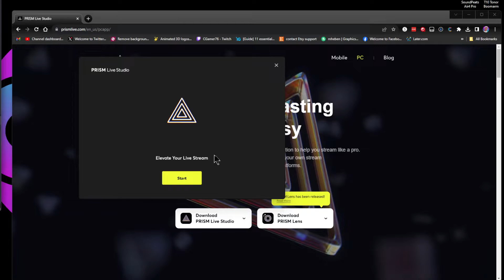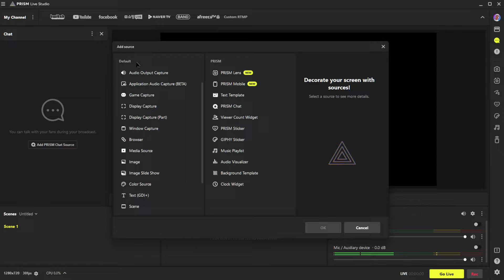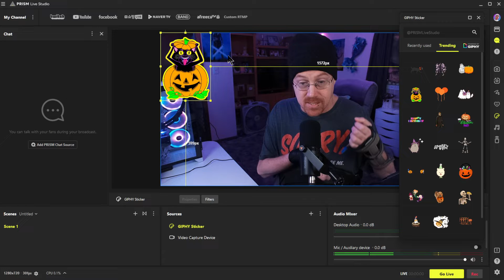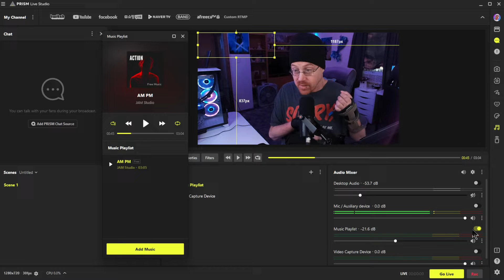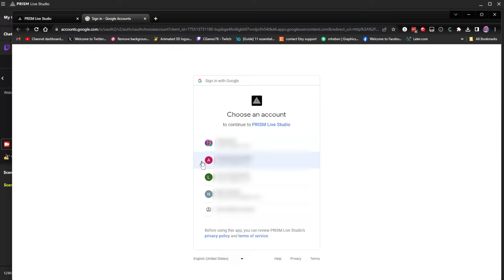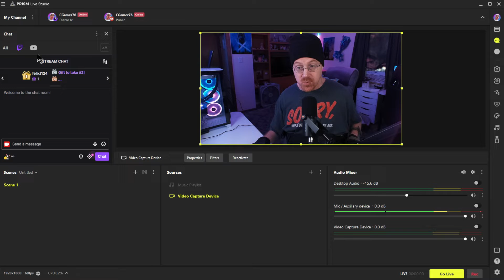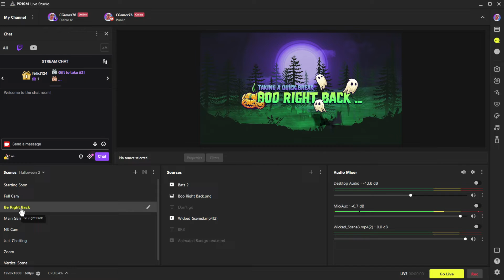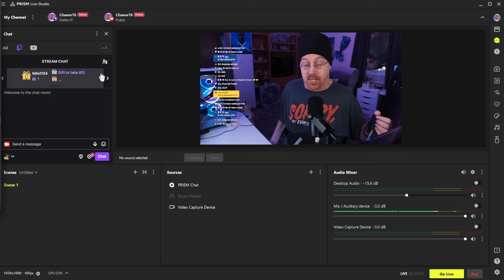Boost Your Streams with Prism Live Studio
Upgrade your livestream options with PRISM Live Studio!

Stream Anywhere, Anytime with PRISM Live Studio.

For all your base and Esports needs in Clash of Clans.

⭐⭐Here are a few extra ways you can help support me:⭐⭐